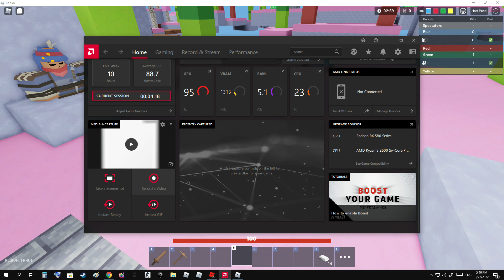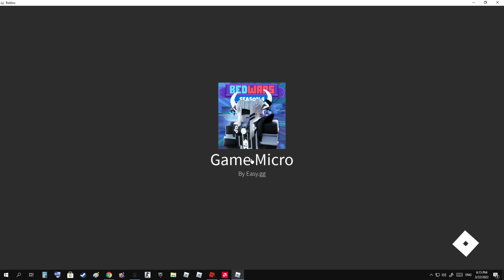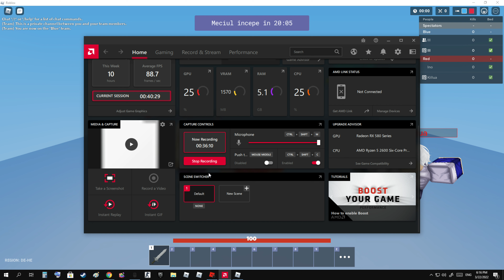Roblox Bedwars with my friend